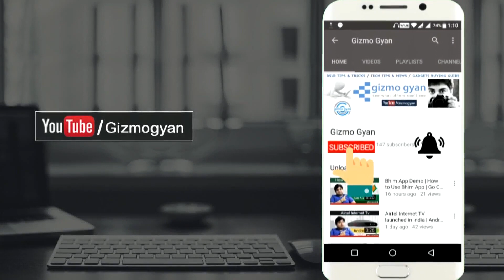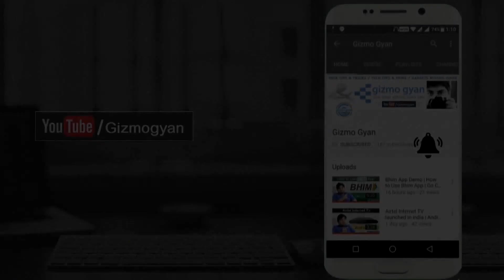Jio Phone Vs Micromax Bharat 1 Comparison by Gizmo Gyan in Hindi